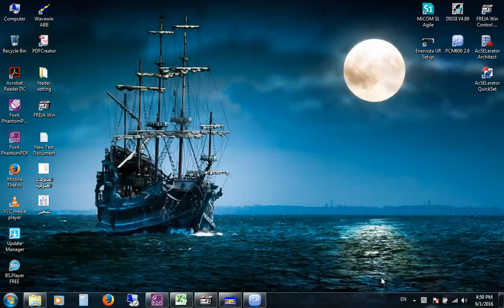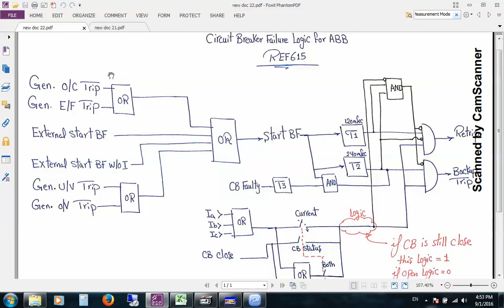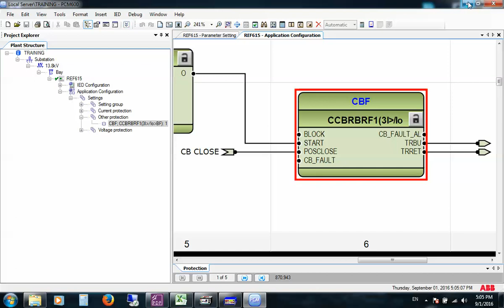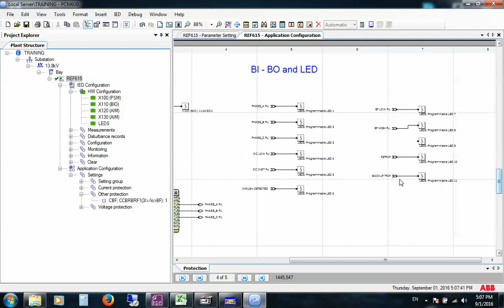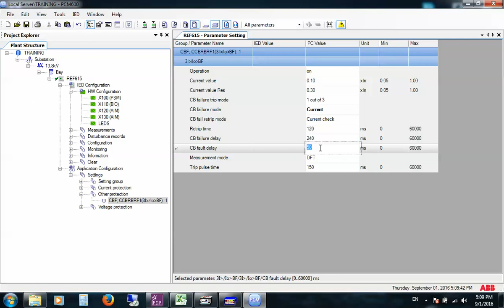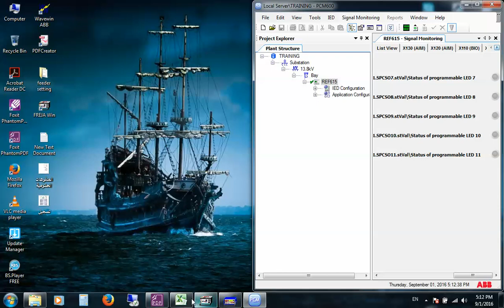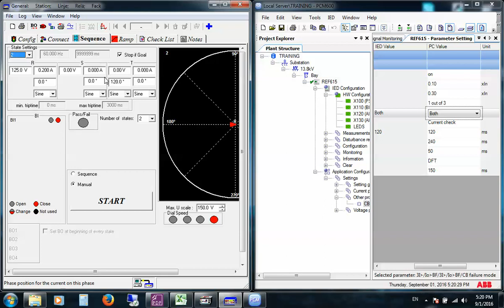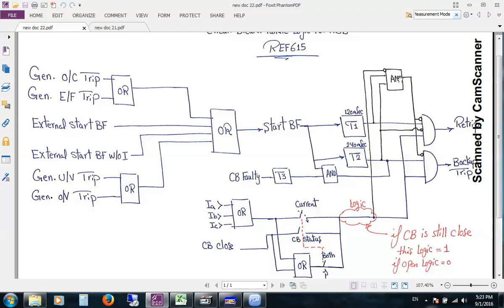ABB REF615 [Circuit Breaker Failure]